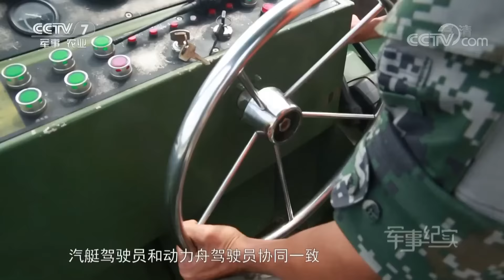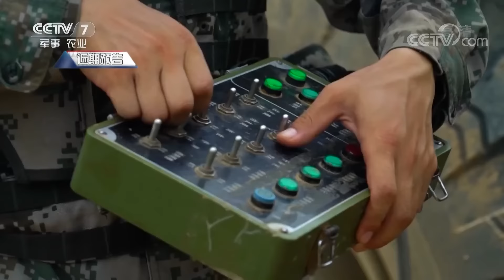《军事纪实》 激流飞渡战长江 20180711 | CCTV军事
本期节目主要内容： 陆军第77集团军某旅舟桥营营长吴佳兵，拥有15年舟桥岗位工作经验，但这次却遇上了难题。原来，6月正值梅雨季节，长江水位暴涨，迅猛湍急的水流给门桥连接和动力舟作业带来了很大的阻力，但最终架通这条280米的跨江浮桥，这些舟桥精兵只用了一个半小时的时间。